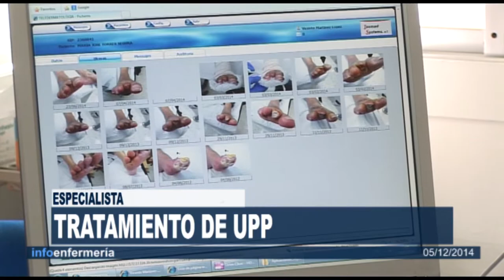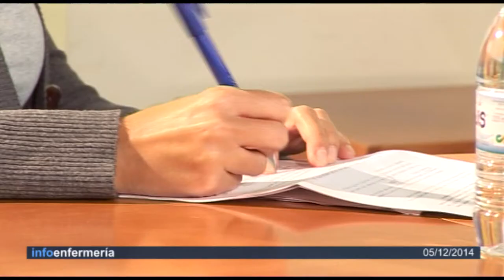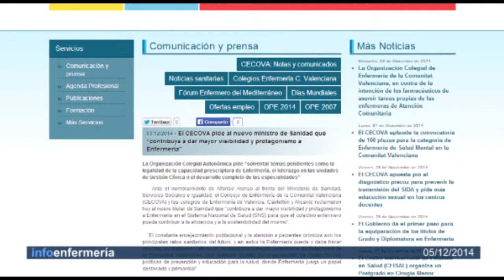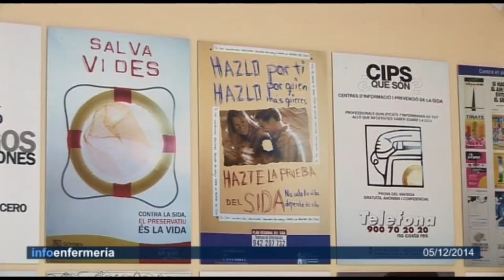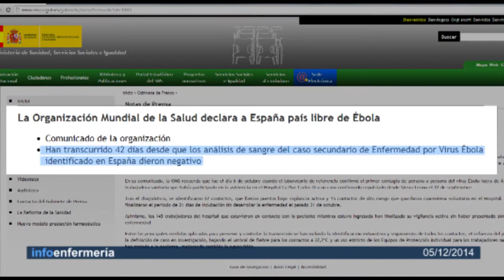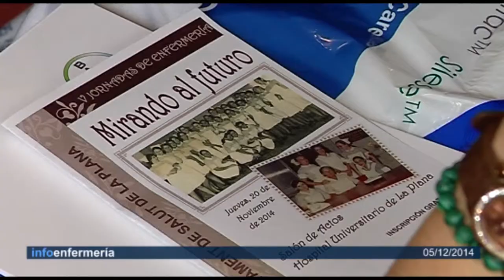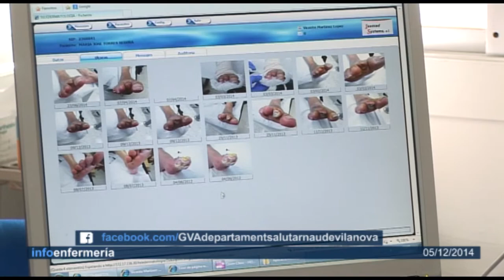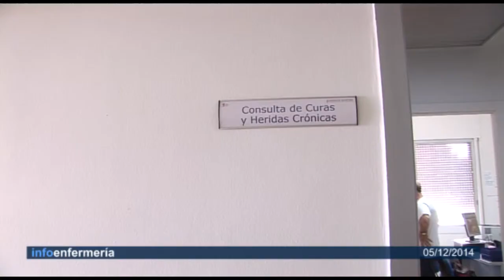Informativo 05/12/2014 | Cecova TV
En 2015 habrá convocatoria pública de empleo e incluirá plazas de Enfermería. Éste ha sido solo uno de los compromisos que ha adquirido el conseller de Sanitat, Manuel Llombart, en una entrevista concedida esta semana a CECOVA TV. En este Informativo hacemos repaso de todo lo que contó y también hablamos de la consulta de Enfermería especializada en el tratamiento de las úlceras por presión (UPP), de lactancia materna y de los premiados en la V Gala de la Salud de Alicante.